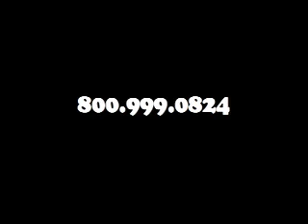Copy of Rangs New Swimming Pull Buoys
Triathletes, competitive swimmers and even recreational and beginning swimmers will love these modern pull buoys because they are wrapped around each leg and fixed with velcro. They don't fall off on turns and you don't swim knock-kneed! This allows your upper body to get strong without the fatigue of kicking and keeps your body position perfect. Cool Idea!